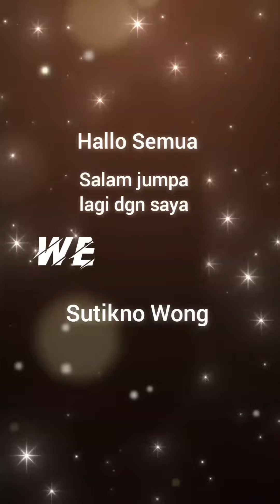SUASANA BERBUKA PUASA DI-KuLINERAN AL MADINAH -SBY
Suasana berbuka puasa, diKulineran Almadinah dikota Surabaya sangat ramai pengunjungnya